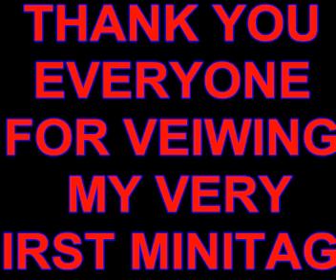Black Ops 2 MiniTage Cargo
This is my very first MiniTage and i will be doing more.